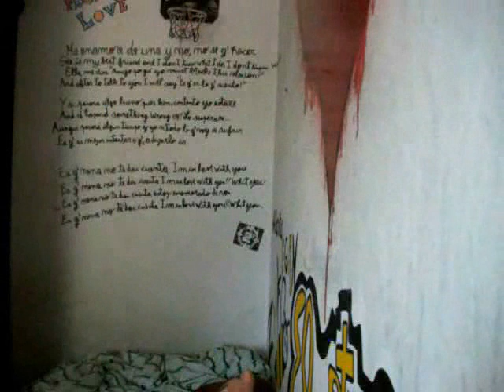Bass Cover PPG Z Opening 1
Yo tocando el opening 1 de las Chicas Superpodersas Z.
Lo saqué todo de oido, asi q debe tener un monton de errores jejé =P

Si alguien la caza mejor, corrijalo tirando los verdaderos tabs.
Aunque así como suena, me pareció biem.

Quiero contar que esta es la historia más hermosa de todas
Yo sé que tú podrás mirar mejor y con atención
Por qué se ve que el cielo es azul y el sol alumbra tan fuerte
Porque verdes son los árboles que ves a tu alrededor
Si respiras hondo una vez y lo miras con el corazón
Ya no habrá palabras para explicar lo que es
puede ser el brillo de tu risa.

Porque, hoy voy a soñar con lo que vendrá
Hoy quiero alcanzar todo lo que deseo
Aunque sea difícil de lograr quiero continuar
Porque yo siento que no hay nada que lo impida ya
Si te sientes mal deja de llorar
No hay nada más bello que ver tu sonrisa
Sólo al escuchar tu corazón poco a poco tú estarás mejor
Y sabrás todo lo que puedes tener.

q buena letra